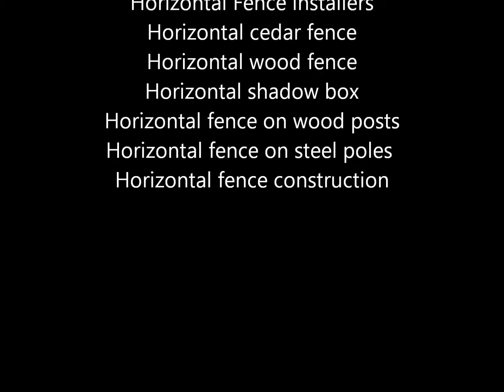Horizontal fence Austin Tx.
Horizontal fence Austin Tx The Ace Fence Company has the best prices on all styles of horizontal fence in Austin, Tx